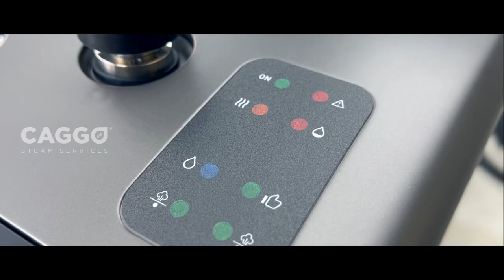The Best Budget Steam Cleaner For Car Detailing and Demo RO-18 CAGGO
The best budget steam cleaner for interior car cleaning on the market. This steam cleaner comes with 20 various attachments that can be used in many different applications.